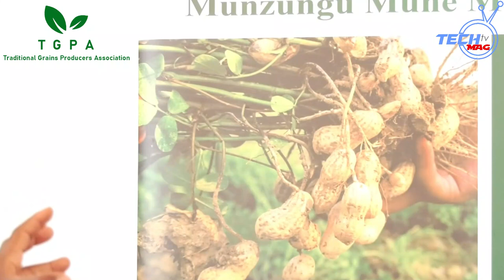Imagine A Degree In Sugarcane-Basil Nyabadza EDU 5.0 Specialise&ValueAdd eg Billy Rautenbach Ethanol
Part 1 as Former Save Conservancy Chairman, former Agricultural Rural Development Authority (ARDA) Chairperson, An Agricultural Expert of Note, Reapers CEO and Traditional Grains Producers Association Chairperson Mr Basil Nyabadza exclusively reveals to TechnoMag's Ross Moyo how Zimbabwe needs to graduate its education system bringing in business intelligence. On business intelligence if adopted in every university and the need to eliminate the export of bread, stop the export of mealie meal, stop the export of milk and indeed put an end to the export of beef/poultry products from one province to the other. Good example bread is made in Marondera transported to Bulawayo almost 800km away yet sold for the same price and only transporters benefit more than the FARMERS AND THE QUESTION IS WHY NOT MAKE YOUR OWN BREAD IN OTHER PROVINCES?,The amount of fuel consumed on a daily basis calls for the import of diesel.Why no set up shop in Bulawayo, in Masvingo and make bread there instead of wasting millions on fuel to transport bread alone and more so other products mentioned.He speaks on decentralisation of our education encourages education 5.0 by Minister of Higher and Tertiary Education Professor Amon Murwira to stop creating jack of all trades who are masters in none so that Zimbabwe may value add its on agriculture and be able to deduce for example in ground nuts alone the remaining 37 products we must be beneficiating instead of making only 2 products we have and make in Zimbabwe which are peanut butter and snacks. From groundnuts we can make a substitute of diesel for fuel, glycerol for explosives, lubricants and greases, paint and printing ink, varnishes, in metal drawing and tanning, putty for windows, foam for fire fighting, insecticides or sprayed on water for insect control global pesticide, soaps and detergents, sprayed on fruit to delay spoiling, chemicals, which are billion dollar industries we are not tapping in or even taking advantage of equity from firms who buy raw materials of groundnuts from us.Similarly from sugar cane alone Zimbabwe today should be boasting of E60 yet we are on E20.Brazil has nothing but sugarcane with machinery and equipment, engineers getting jobs on sugarcane or groundnuts so we beneficiate, value add and specialise.Nyabadza speaks of how the Chisumbanje Ethanol project with Billy Rautenbach was started after then CBZ Group CEO now Reserve Bank Of Zimbabwe Dr John Panonetsa Mangudya helped set up the joint venture so Zimbabwe and Zimbabweans benefit from value adding and specialising in sugarcane to produce ethanol a good example of what specialists can do in any crop and not just being jack of all trades who cannot benefit country or themselves.